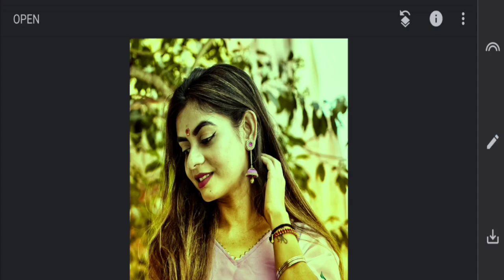1Minute Photo Edit | Snapseed Picture Editing Tutorial Step by Step Edit Tech #415